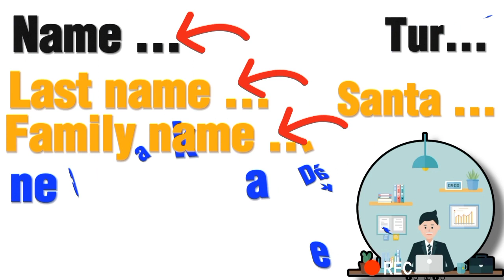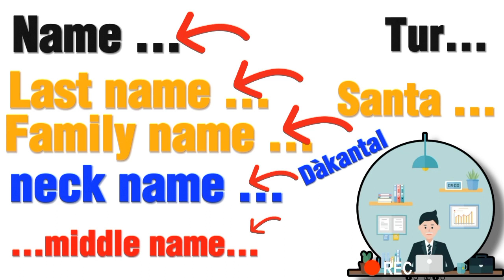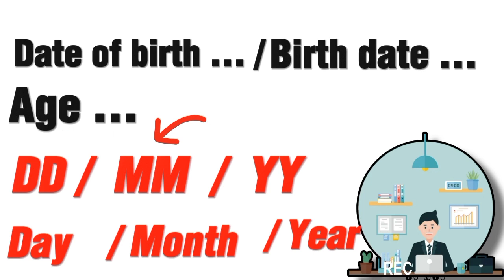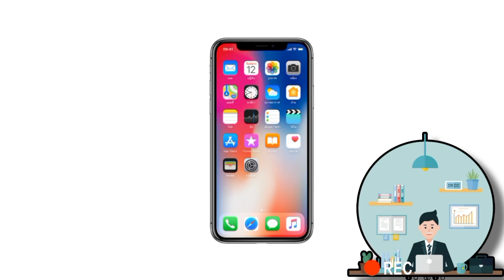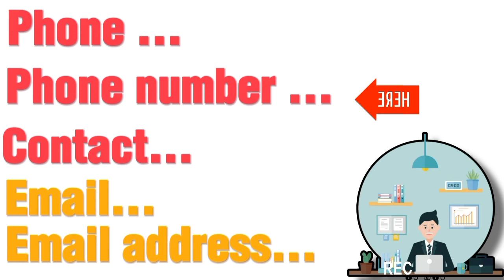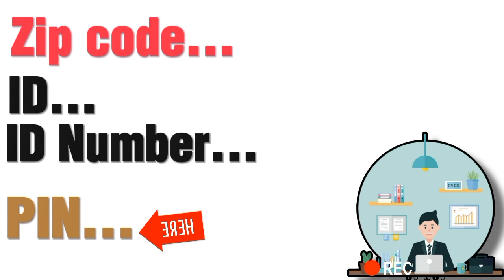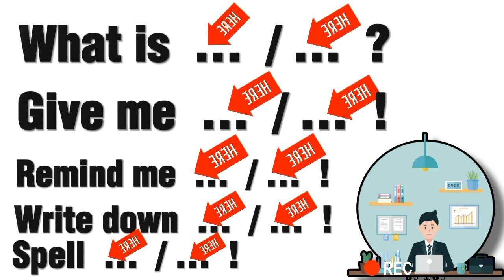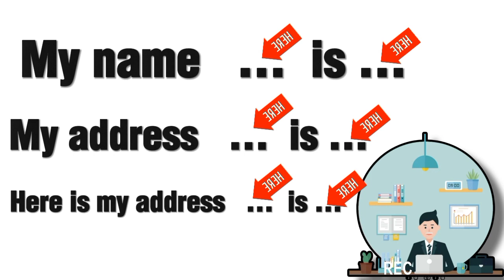L'anglais facile | Learning English | Personal Information 1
L'anglais facile | Learning English | Personal Information .

# a new shop
Abonné Lenn fi ci deuxième chaîne Youtube bi

Senegal
English e
training in English
Sencourstv
English school
aprender wolof
sencourstv sencourstv
senegal
wolof fácil